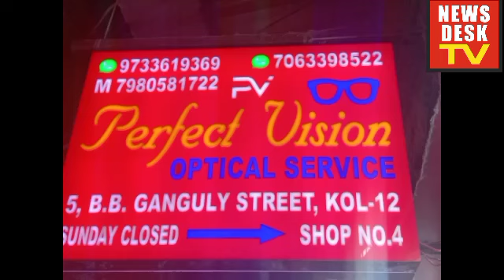solidatry for palestine stop war peace maintain for world human rights protect save nation